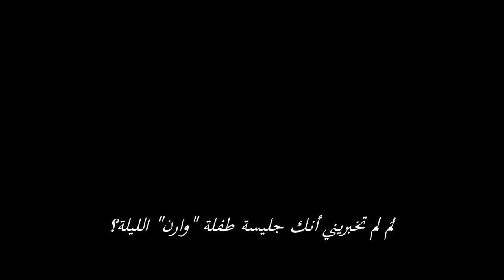Annabelle Comes Home - Official Trailer 2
Possess them all. AnnabelleComesHome to cinemas June 27.

“Annabelle Comes Home” is the third installment of New Line Cinema’s hugely successful “Annabelle” films starring the infamous sinister doll from the “Conjuring” universe.  Gary Dauber-man, the screenwriter of the “Annabelle” films, “IT” and “The Nun,” makes his directorial debut on the film, which is produced by Peter Safran (“Aquaman”), who has produced all the films in the “Conjuring” franchise, and “Conjuring” universe creator James Wan (“Aquaman”).
 Determined to keep Annabelle from wreaking more havoc, demonologists Ed and Lorraine Warren bring the possessed doll to the locked artifacts room in their home, placing her “safely” be-hind sacred glass and enlisting a priest’s holy blessing.  But an unholy night of horror awaits as An-nabelle awakens the evil spirits in the room, who all set their sights on a new target—the Warrens’ ten-year-old daughter, Judy, and her friends.
 The film stars Mckenna Grace (TV’s “The Haunting of Hill House,” “Gifted,” “Captain Marvel”) as Judy; Madison Iseman (“Jumanji: Welcome to the Jungle,” “Goosebumps 2: Haunted Halloween”) as her babysitter, Mary Ellen; and Katie Sarife (TV’s “Youth and Consequences” and “Supernatural”) as troubled friend Daniela; with Patrick Wilson (“Aquaman,” “The Conjuring” and “Insidious” films) and Vera Farmiga (“The Conjuring” films, upcoming “Godzilla: King of the Mon-sters,” TV’s “Bates Motel”) reprising their roles as Ed and Lorraine Warren.
Dauberman directed the film from a screenplay he wrote, from a story by Dauberman & Wan.  Richard Brener, Dave Neustadter, Victoria Palmeri, Michael Clear, Michelle Morrissey and Judson Scott served as executive producers.
Dauberman’s behind-the-scenes team included director of photography Michael Burgess (upcoming “The Curse of La Llorona”), production designer Jennifer Spence (“Annabelle: Crea-tion,” “The Nun”), editor Kirk Morri (“Aquaman”) and costume designer Leah Butler (“Annabelle: Creation”).  The music is by Joseph Bishara (“The Conjuring” films).
New Line Cinema presents, an Atomic Monster/Peter Safran Production, “Annabelle Comes Home.”  The film is set to open in theatres and IMAX beginning June, 2019, and will be distributed by Warner Bros. Pictures.